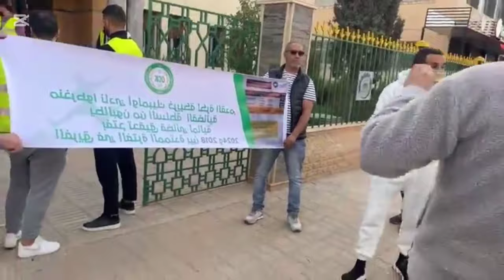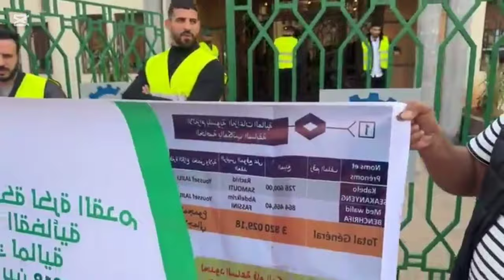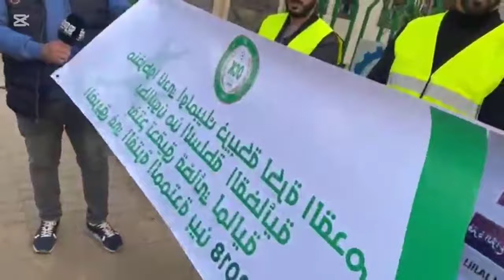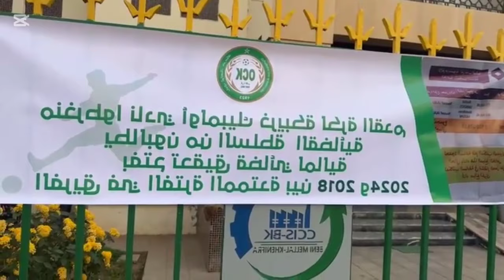نايضة فهاد اللحظات .. قبل الجمع العام ديال فريق أولمبيك خريبكة .. شوفوا اش واقع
. لا تنسى .

. والأشتراك))

. وتفعيل زر التنبيهات ()

دعمك لنا يزيد من حماسنا . اشتراك . ولايك . ومشاركه «

التواصل فيس بوك :التواصل انستقرام : توصلوني 50.000 مشترك

وشكرا

es nuestro gran honor

الكركرات بوليساريو, جبهة الريف maroc nador rif selouane segangan#‏ الحفر بطط عاه بلادك خليك فدارك

‏nador rif alhoceima alhoceima_rif segangan‏ الناظور الريف الجالية_المغربية الجالية الحسيمة# الحسيمة_الريف فرانكفورت أمستردام دار_الكبداني ميضار تمسمان الدريوش العروي سلوان

‏honr# بروکسل

د)الريف# maroc nador rif selouane segangan#‏

مدينة Segangan‏#

# المغرب